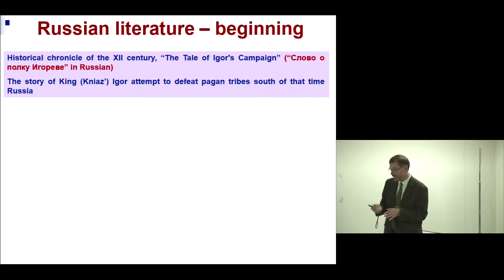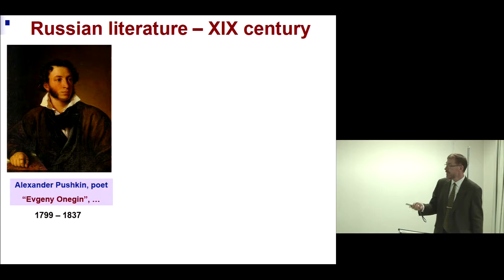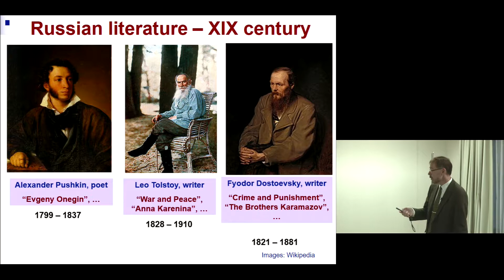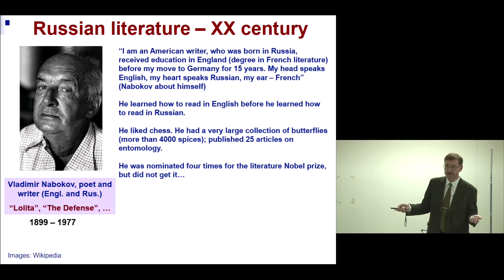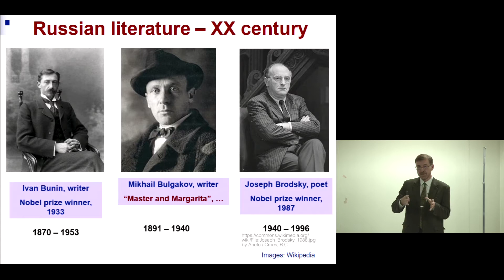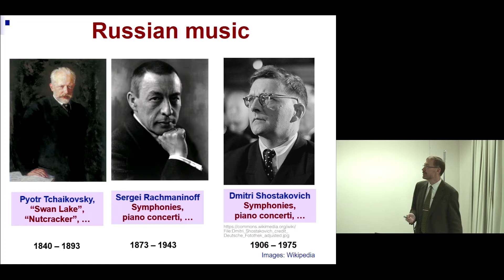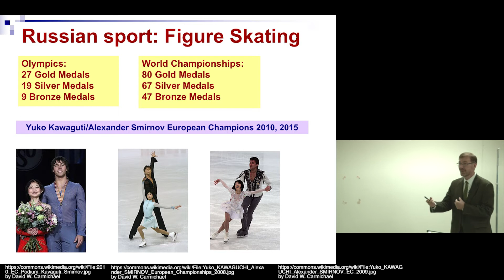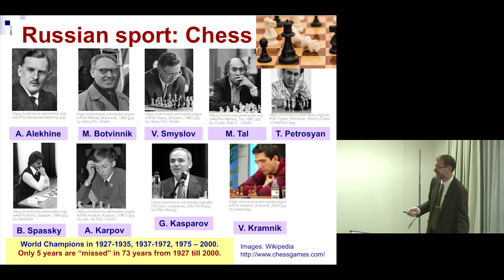Kyoto University 66th International Seminar "Russian Culture and Science" Prof. Mikhail Brik, Part 3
Kyoto University, Graduate School of Human and Environmental Studies
66th International Seminar
"Russian Culture and Science: A Brief Overview"
Part 3: Russian Literature, Music and Sport

Prof. Mikhail Brik
Institute of Physics, University of Tartu, Estonia
Guest Professor at Kyoto University

You can find the other part of the lecture on Kyoto University OCW: